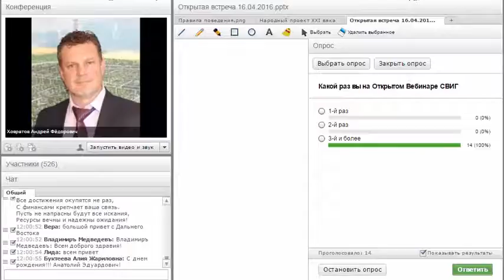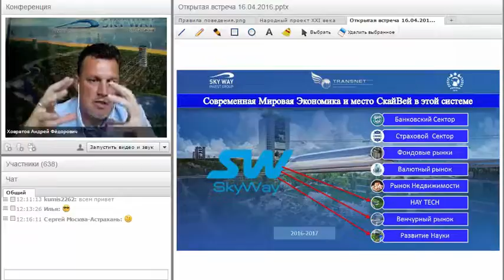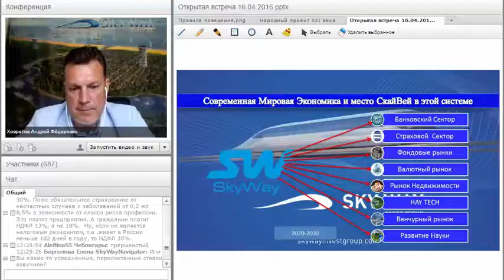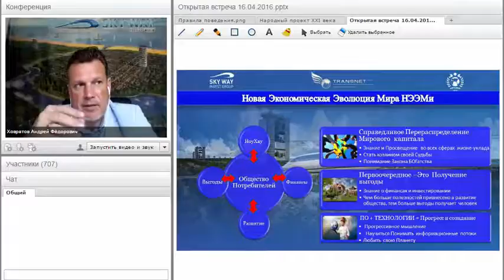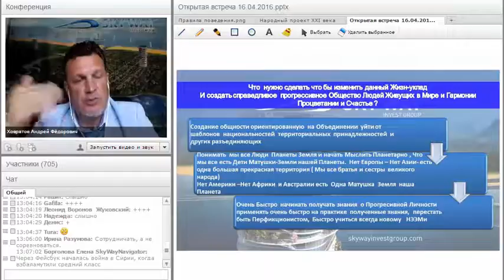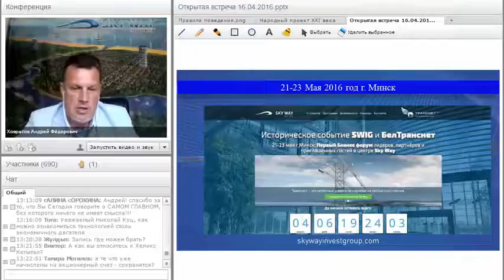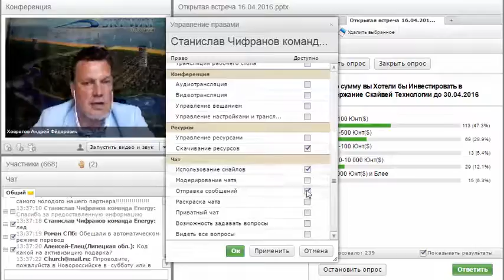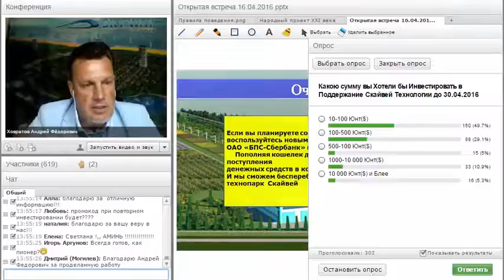Открытая встреча для всех Партнеров SWIG. Андрей Ховратов (16.04.2016)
Темы встречи:

• Мировая современная Экономика и место СкайВей в этой системе.
• Перспективы развития СкайВей и почему именно он стал в основе Народного Экономического Ковчега.
• НЭЭМи основополагающая концепция СВИГ.
• Какой Самый быстрорастущий и высокодоходный Тренд за всю историю человечества и непосредственная выгода 90% людей на планете.
• Как за 8-17 месяцев создать капитальный доход более 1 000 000 юнт? А за 4-8 лет создать капитал более 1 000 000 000 и при этом жить счастливой и прекрасной жизнью.
• Промоушены для Инвесторов СВИГ.
• Последние новости от СкайВей и СВИГ.

Узнайте эксклюзивную информацию от Руководителя и создателя проекта СВИГ Андрея Ховратова!